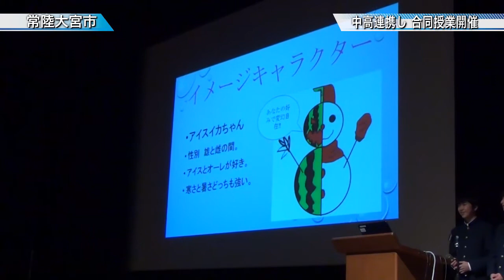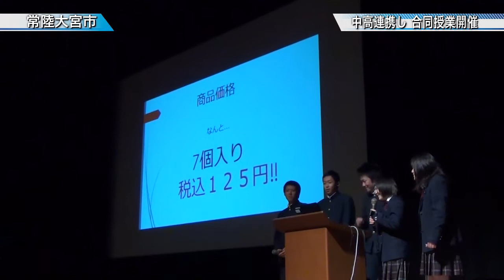連携型中高一貫教育合同授業 開催〈常陸大宮市〉茨城新聞ニュース（2016.1.14）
茨城県立小瀬高等学校と常陸大宮市立明峰中学校の連携型中高一貫教育合同授業が開かれました。

国語科の授業として効果的な話し方や明確な質問、適切な返答能力などを養うのが狙いで、高校生が自ら考案した菓子をプレゼンテーションを行い、中学生らが質問する形式で実施しました。

高校生は８グループがユニークな菓子を開発したとして自慢の商品を売り込み、発表が終わるたびに質疑応答に入り、当初は少なかった質問も慣れるに従い活発化していきました。